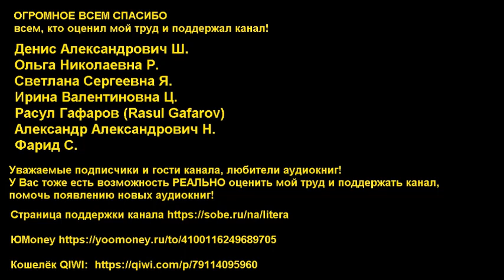Грэм Макнилл - Отверженные мертвецы | 1 из 2 | Ересь Хоруса # 15 | Warhammer40000 | AlekseyVS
Отверженные мертвецы. Часть 1 из 2. Ересь Хоруса # 15
Верные Императору примархи готовятся к битве с Хорусом на чёрных песках Истваана. Астропат Кай Зулан случайно становится хранителем секрета, способного повлиять на ход войны и изменить будущее. Зулан становится заложником своего дара и должен решить, кому вручить свою верность и невыносимое знание. Или некоторым тайнам лучше оставаться тайнами.